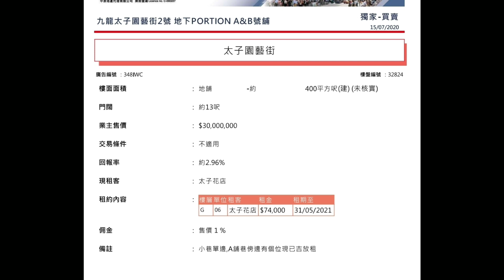住宅契! 第2437成交(堅)，感覺4.5分位，成交2500萬， 太子園藝街2號地下A及B舖，建築面積400呎，太子花店，租金74000至2021年5月31日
住宅契! 第2437成交(堅)，感覺4.5分位，成交2500萬， 太子園藝街2號地下A及B舖，建築面積400呎，太子花店，租金74000至2021年5月31日，原叫3000萬，成交約2500萬，回報 3.55%。 業主已經確認賣出。

最大問題是住宅契。 原業主於2005年用300萬買入A舖及2001年用58萬買入B舖。合共總成本358萬。

(註冊1999萬)

住宅如果違反地契作商業行為，最壞最壞結果是政府有權收回業權!  樓上，無咁揚，政府難執法，但地舖日日打開門口做生意要小心! 4.5分位。

Map:
2 Yuen Ngai St, Mong Kok

只適合持有港幣800萬以上流動資產人士參與。 投資港幣三百萬起。

香港大學法律諮詢網站

住宅物業用作商業用途。此等行為會否影響業主的權益或使負上任何責任？

物業若被用作未經許可的用途，可能為其擁有人（即業主）帶來麻煩及/或法律責任，包括：-

違反政府租契

香港所有的土地（除現今聖若翰座堂所座落的一塊土地外）均為香港政府所擁有，而地主只是向政府租用土地。一般大廈單位的擁有人其實只是（政府的）租客及擁有該大廈所座落土地的業權的共有人。政府把土地租給一位「擁有人」的時候，當然會簽立契約。這份契約一般稱為政府租契，內裡包括對「擁有人」及其所有權繼承人的各種限制。其中一項常見的限制就是「擁有人」必須遵守政府租契所載的土地使用規限。假若有人違反有關限制，例如在指定為住宅用物業內進行商業活動，政府即有權重收該物業，並收回該物業的佔有權。雖然政府極少採用此等較為極端的措施，但地政總署可要求「擁有人」申請臨時豁免及繳付豁免費，以換取政府暫時寬免其重新進入有關物業的權利。

雖然這種極端措施很少使用，但若佔用人公然無視警告而繼續違規，在嚴重的情況下，地政總署會毫不猶豫地重收該物業。政府有權根據《政府土地權（重收及轉歸補救）條例》（第126章），在土地註冊處登記政府重收土地文據註冊摘要。一經註冊，該土地會被視為已經由政府重收，業主立即停止成為該土地的擁有人。在這種情況下，根據上述條例第8條，前業主只可向行政長官申請救濟（如果承認已發生違規行為），或在發生爭議時向原訟法庭提出申請。

違反大廈公契

大廈公契乃一份對一幢樓宇內所有單位的擁有人均具有約束力的協議。基本上，它列出與管理該大廈有關的規條。

標準的大廈公契都會列明，單位擁有人必須遵守有關的政府租契，並只能夠把物業用作已獲准許的用途。單位擁有人一般也須確保租客或佔用人沒有違反有關條款。因此，即使租客違反政府租契及大廈公契，業主仍須就管理公司或大廈其他單位擁有人提出的法律行動負上責任。

對第三者的責任

標準的大廈公契都會列明，單位擁有人必須遵守有關的政府租契，並只能夠把物業用作已獲准許的用途。單位擁有人一般也須確保租客或佔用人沒有違反有關條款。因此，即使租客違反政府租契及大廈公契，業主仍須就管理公司、業主立案法團（如有的話）或大廈其他單位擁有人提出的法律行動負上責任。

對第三者的責任

假若住宅用物業被用作商業用途，自然也出現比預期為多的訪客。訪客遇上與該物業有關的意外，並因而對業主作出申索的風險也會相應增加。

妥善草擬的租約可能會列明，租客若違反該文件的條款，則須就因之而起所有對業主的申索及責任作出補償。但若業主面對一份草率的租約，可能發覺其並未就有關責任作出清楚闡釋。在這種情況下，業主或許會因由其佔用人在物業內的未經授權的使用或事故而捲入完全未有預計的訴訟糾紛。

刑事責任

假若租客僅是把物業用作未獲准許的用途，業主可能面對的最壞境況也只限於金錢損失及賠償。但如果業主知道租客在物業內從事非法活動，例如經營賭場或賣淫場所，而不聞不問，業主可能會須負上刑責。

任何非法使用物業的行為，如上所述，亦可能引致地政總署對業主執行政府租契或其他共同擁有人對業主執行公契。

大部分租約都會清楚規定有關物業的用途，例如住宅、零售、工業等。假若租客違反有關條款，可能引致業主行使其沒收租賃的權利。不過，業主應諮詢專業法律意見，以便清楚了解業主的權利和責任，包括可能申請禁制令。例如，即使租客把住宅用物業用作家庭辦公室，可能只不過把該物業的地址用作通訊地址，而所有商業活動也只不過是在電腦上進行。雖然可以說物業的使用可能包括商業元素，但這類行為根本不會損害該物業，也不會對業主有負面影響。在這種情況下，即使租客可能在技術上違反了租約的條款，業主可能不會有當然權利獲得禁制令 （無論是臨時的還是永久的）。